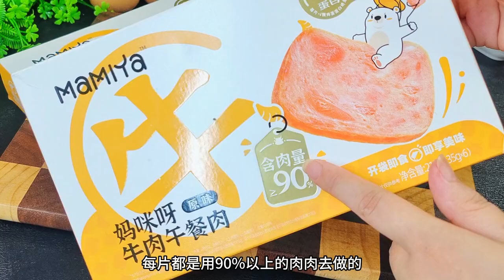天氣熱孩子不愛吃，蛋包飯小漢堡讓孩子樂呵！